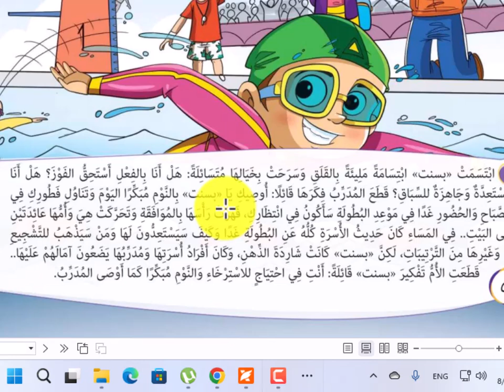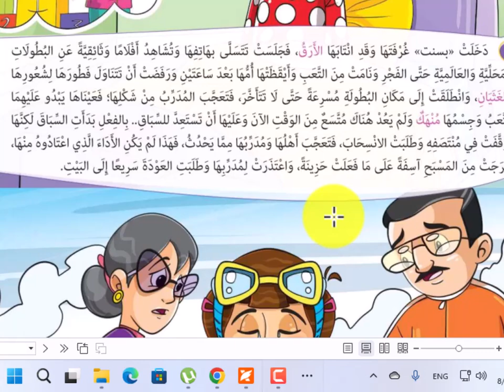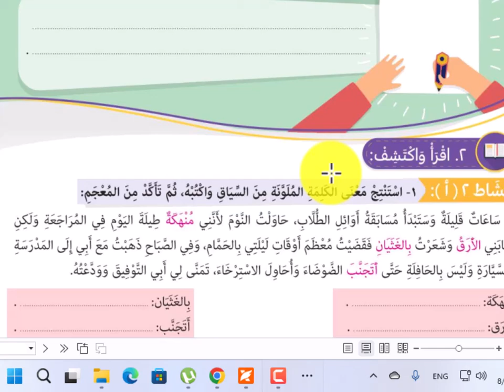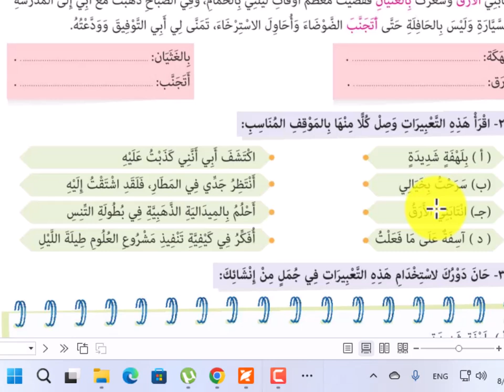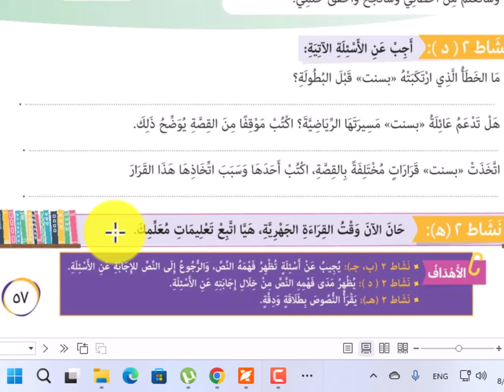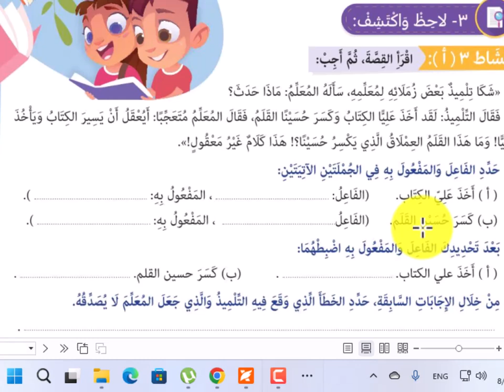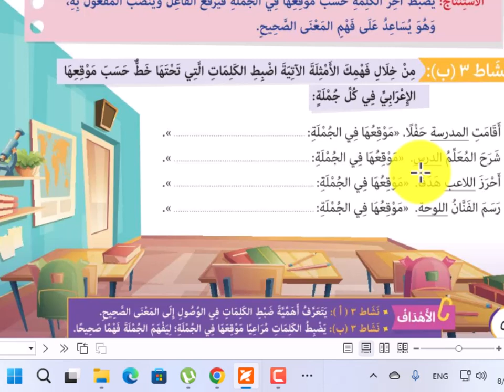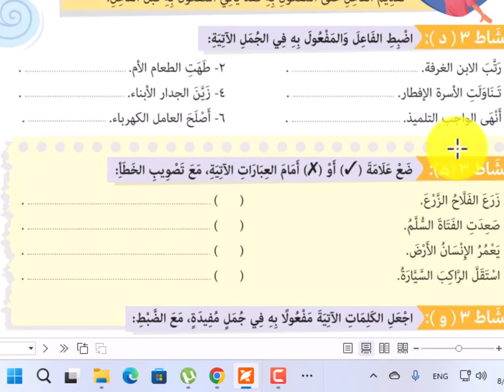الصف الخامس لابتدائى الترم الاول اللغه العربيه نص سأحاول من جديد